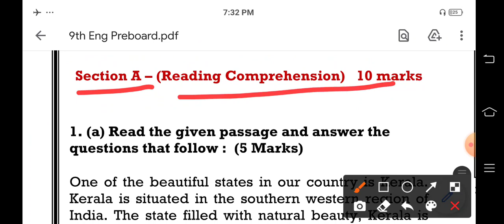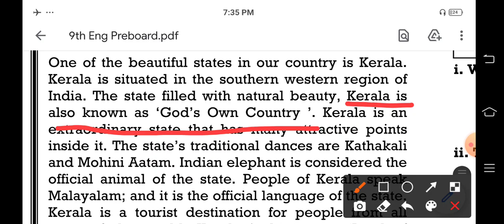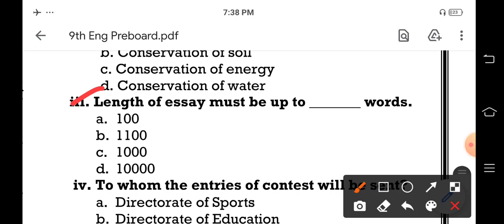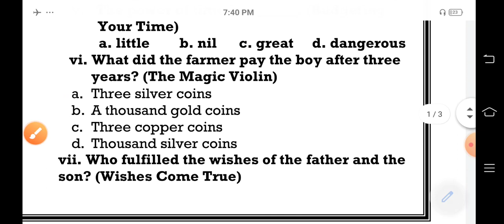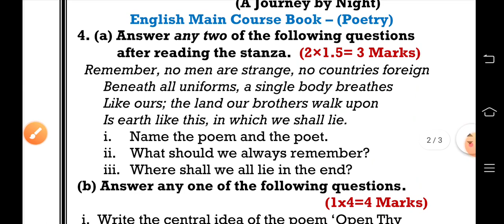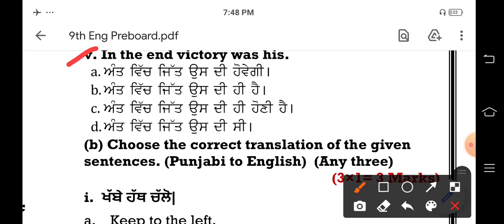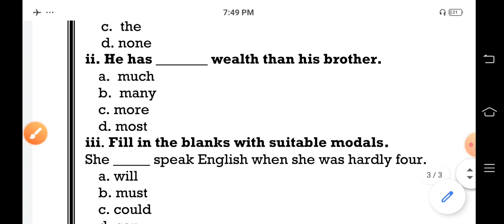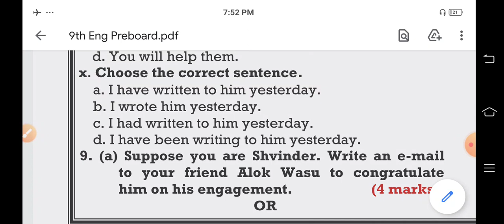| 9th Class English Pre-Board Paper Solution | 9ਵੀ ਜਮਾਤ ਦੇ English Pre-Board ਪੇਪਰ ਦਾ ਹੱਲ |